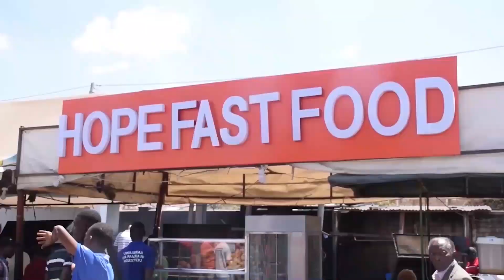MBOWE AUKANA MUUNGANO HADHARANI, TANGANYIKA YETU IPO WAPI